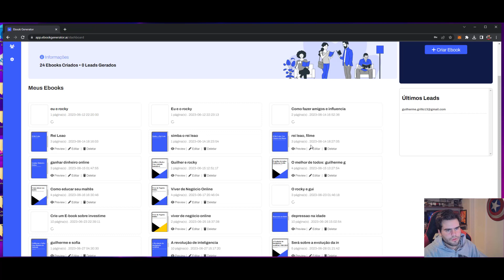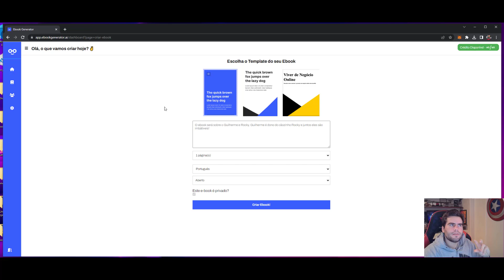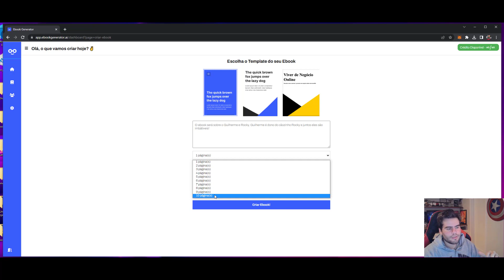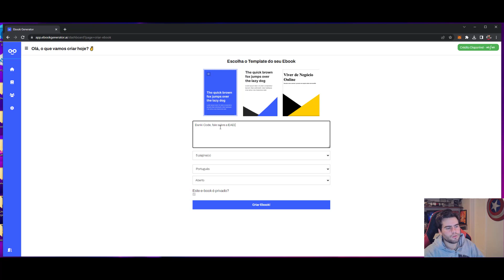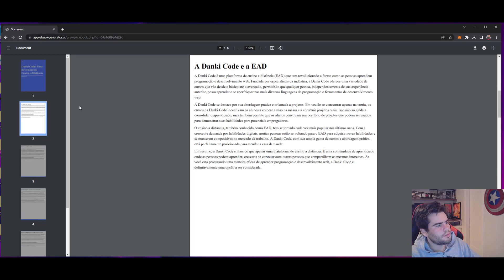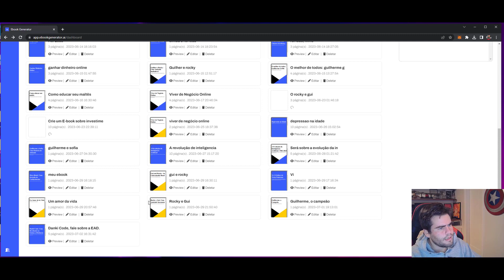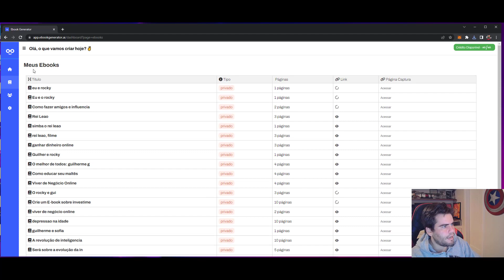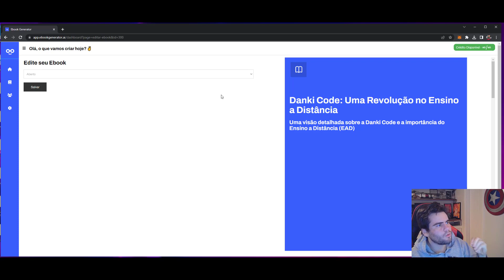COMO GANHAR DINHEIRO VENDENDO EBOOKS GERADOS POR INTELIGÊNCIA ARTIFICIAL (GPT-4) "ESTADO DA ARTE"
🔥🔥 Seja um Programador, Aprendendo Comigo a Criar Websites, Sistemas, Apps e Blockchain 🔥🔥

🤩 [EM BREVE] GPT Max: Crie e Treine seu Próprio Chat, Convide Amigos, Compartilhe e mais:

00:00​​ Deixe seu like e ative o sininho das notificações!
00:38​ Inscreva-se no Canal e Deixe seu Like
03:00 Ative o sininho e comenta aqui embaixo